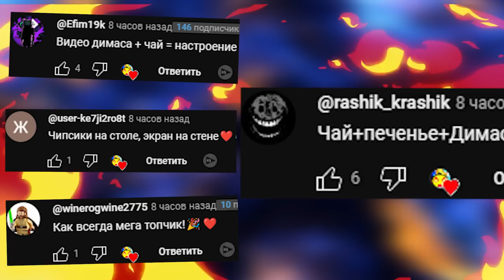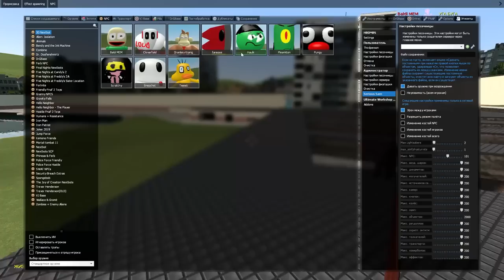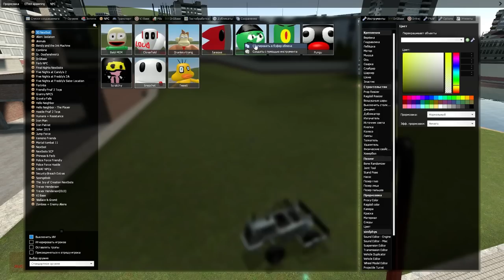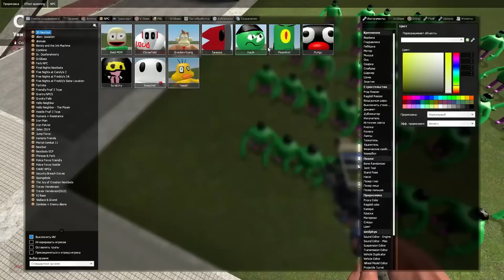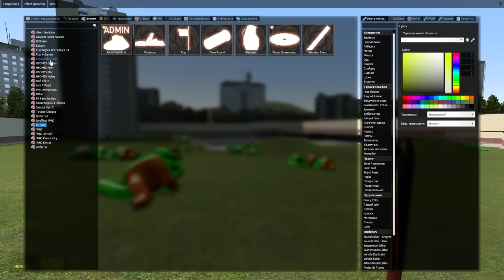НЕВИДИМЫЙ NEXTBOT БАЛДИ И ХАЛК ГОНЯЮТСЯ ЗА НАМИ В ГАРРИС МОД GMOD SANDBOX Garry's Mod